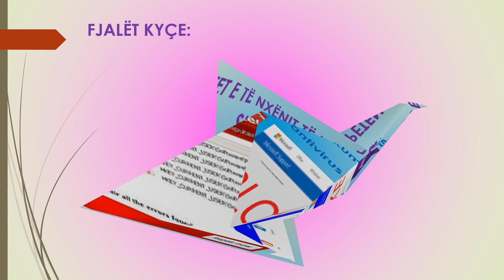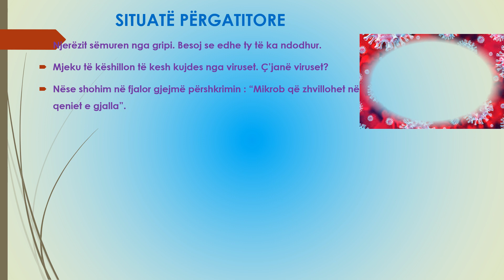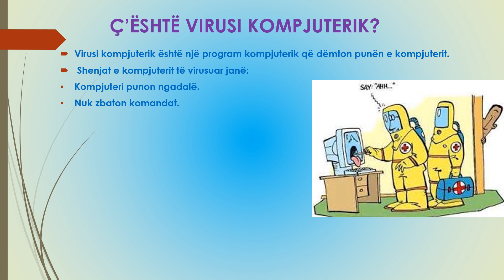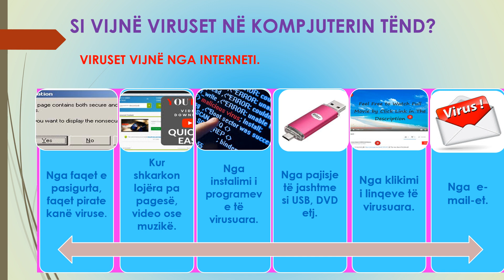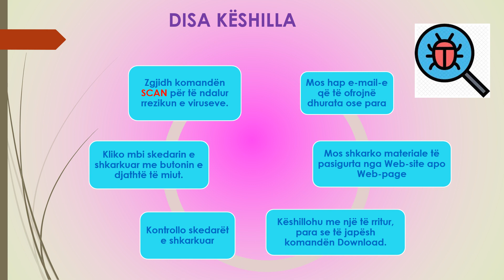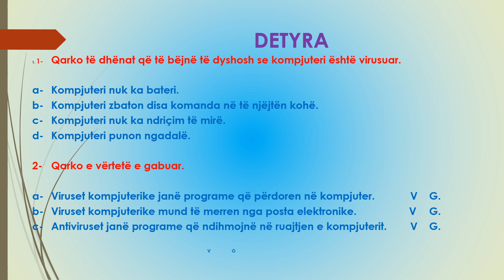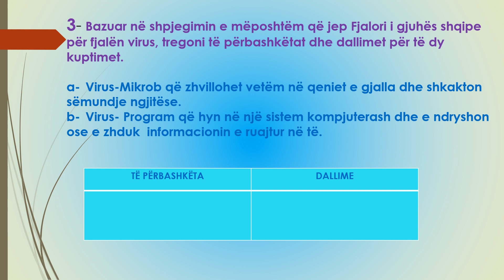MBROJTJA E KOMPJUTERIT NGA VIRUSET - TIK 4